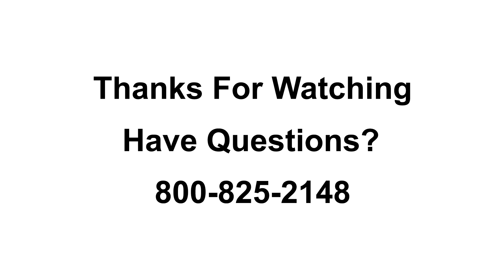AprilAire 560MAINTKIT Maintenance Kit Overview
Jay gives an overview of the 560MAINTKIT maintenance kit for the AprilAire model 560 bypass style humidifier